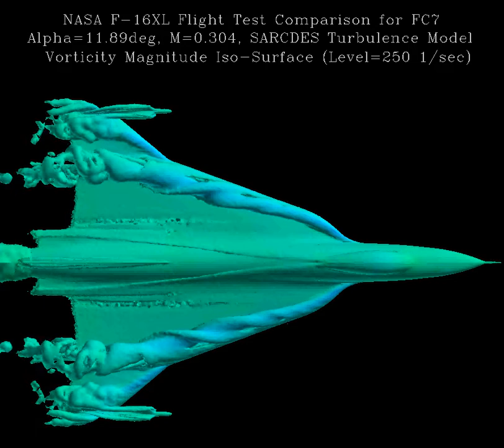F-16XL Flight Test Comparison Vorticity Model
Model of vorticity on F-16XL comparing to flight test data at 12 degrees alpha, Mach = 0.3